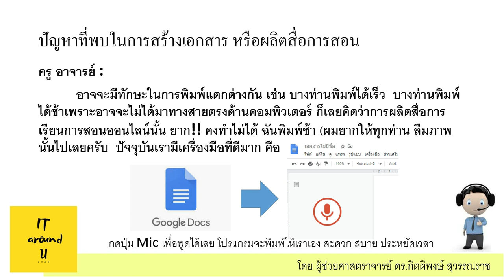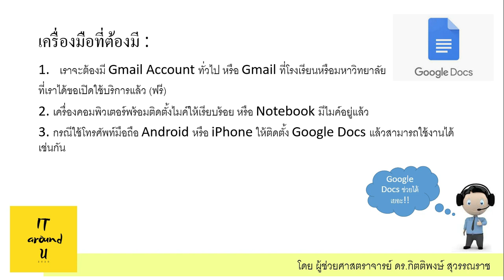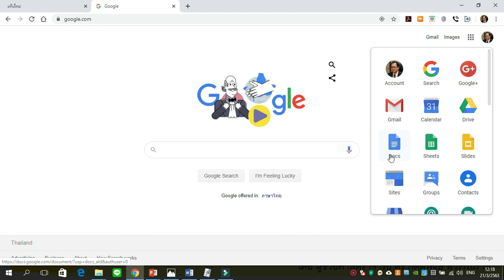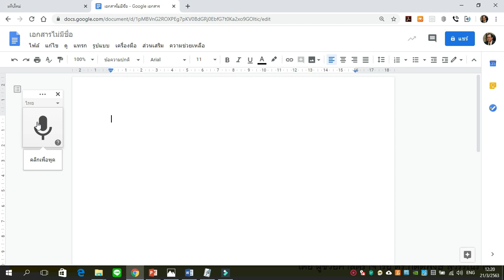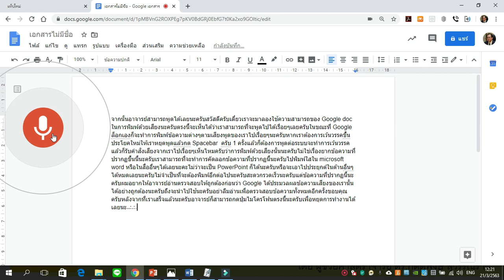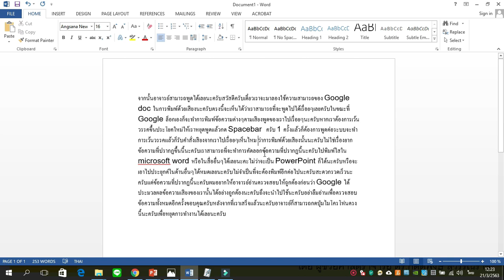ปากเป็นเอก พิมพ์เร็วเป็นโท พิมพ์ช้าไม่ใช่ปัญหา ผลิตสื่อได้เร็วด้วยการพิมพ์ด้วยเสียง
Video Clip นี้แนะนำสุดยอดเครื่องมือหนึ่งของ Google Docs คือฟังก์ชัน "พิมพ์ด้วยเสียง" ทำให้ครูอาจารย์ สามารถผลิตสื่อการเรียนการสอนได้ง่าย ๆ ไม่ต้องกังวลว่าเราพิมพ์ช้า จะผลิตสื่อการเรียนการสอนไม่ได้ เรามาชการสาธิตกันนะครับ บรรยายโดย ผศ.ดร.กิตติพงษ์ สุวรรณราช Google Certified Educator หากท่านคิดว่าวิดีโอนี้มีประโยชน์ฝากกด "ติดตาม" Subscribe ด้วยนะครับจะได้ไม่พลาดความรู้ดีๆ ครับ ขอบพระคุณครับ#พิมพ์ด้วยเสียง